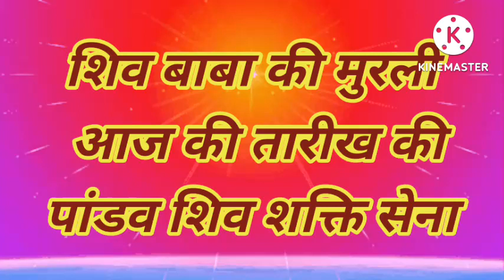04, august 2022 | shiv baba ki murli aaj ki tarikh ki | bk murli today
04 august 2022 ki murli
osb indore
shiv baba ki murli aaj ki tarikh ki
bk murli today
aaj ki tarikh ki murli
aaj ki murli hindi me
aaj ki murli in hindi bk Surjeet
murli aaj ki
bk murli
aaj ki murli om shanti
brahma kumaris aaj ki
aaj ki murli bk shivani
aaj ki murli bk kamal bhai
bk murli today hindi
aaj ki murli hindi-google
aaj ki tarikh ki murli om shanti
om shanti murli aaj ki tarikh
aaj murli hindi
murli
shiv baba ki murli aaj ki
OMSHANTI